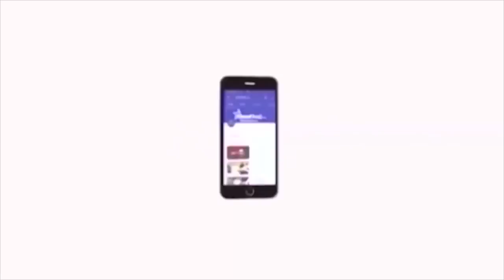அக்கா கு.பானுமதி குறித்து வன்னி அரசு உருக்கமான பேச்சு | Banumathi | Vanni arasu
மறைந்த அக்கா கு.பானுமதி குறித்து வன்னி அரசு உருக்கமான பேச்சு  | Banumathi | Vanni arasu